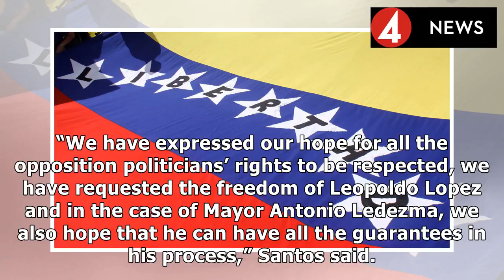COLOMBIA EXPRESS |Colombia – venezuela relations hit new low after the arrest of the Mayor of carac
COLOMBIA EXPRESS |Colombia – venezuela relations hit new low after the arrest of the Mayor of caracas